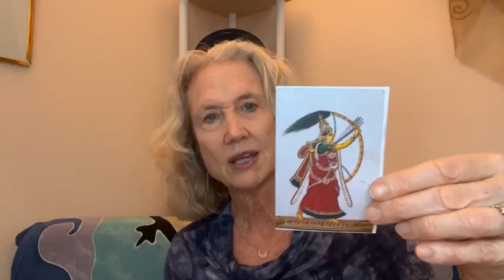Rati Hindu Goddess - Love Passion Desire Enjoying Life's Pleasures bringing Marital Bliss & Devotion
Join Deb in embodying the Divine Feminine with your InnerGoddessTeam! This week, just in time for Valentine’s Day, we’re honoring Rati, the Hindu goddess of love, passion, and devotion. With her partner, Kamadev, the god of love, she rides on a parrot and shoots flower arrows into the hearts of those who are looking to find their beloved or to deepen the love they have.

Rati is typically depicted in beautiful dresses and holding a bow made of flowers and arrows, like Kamadeva’s tools. The bow was made of flowers to show how gentle emotions are. Her arrows are named Ananga, which means formless, showing that love goes beyond the physical world and touches our spirit.

There are several versions of her birth myth– a classic one tells the story of Lord Brahma who lusts after his daughter, Sandhya, so she commits suicide. Lord Vishnu revives her and calls her Rati, then has her marry Lord Kama and they become a lifelong devoted couple. In another version, after her suicide, Sandhya is reborn as Rati from the perspiration of the goddess Daksha.

Rati’s devotion to Kama is represented in another elaborate story that I summarized in the video.

Call on Rati when you want to have a more blissful marriage and deepen the bond with your partner. Having yellow bow in your home somewhere is also thought to improve the relationship between family members.

A powerful way to invoke Rati and Kama is to chant their names 108 times, while sitting on a yellow cloth:
OM KLEEM KAMADEV RATI NAMAHA
(Kleem is a great attracting force. It unites, binds, bridges gaps and patches up differences.)

--- I offer virtual New Moon SisterCircles each month at The Wellness Universe – the next one is Fri., February 9th at Noon Eastern. Please do join us then, or register to get the recording

--- I also lead a 15-minute Full Moon Tele-meditation each month… the next one is on Fri., February 23rd when the Moon is in Virgo and the Sun is in Pisces. If you want to join in with other like-minded folks, you can get the call-in information

Deb works with those who want to meet challenges and changes with a spirit of sacredness.

Ready to add the Divine Feminine to your life? Go to: ☽︎ (Filed in: Dancing with your Divinely Feminine Wisdom ☽︎

wd415p